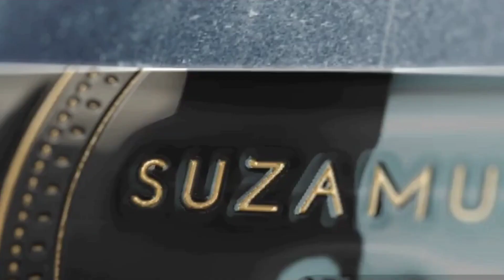Transformei Blusa em Body de Tule - Suzamusa